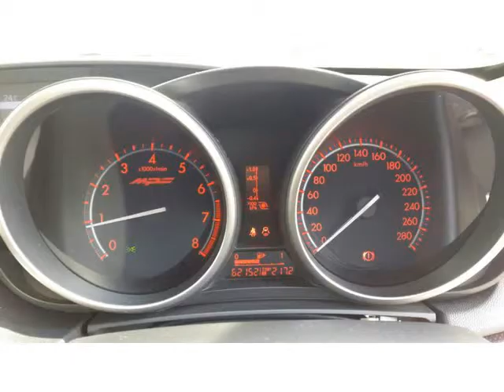2009 MAZDA MAZDA3 MPS 2.3 Auto For Sale On Auto Trader South Africa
2009 MAZDA MAZDA3 MPS 2.3 Auto For Sale On Auto Trader South Africa

Vehicle Specs:
62000 km
Hatchback
2.3 l
Silver
100% Overall Condition